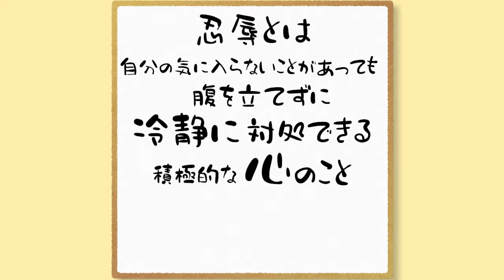nansen's ナンセンズ #347「忍辱とは」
大事なのは積極的ってとこかな
れーせーにレーセーニ